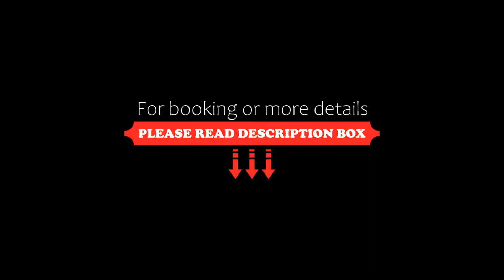Hoteles Desconecta2, Monesterio, Spain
About Property:
Hoteles Desconecta2 has a restaurant, seasonal outdoor swimming pool, a fitness centre and bar in Monesterio. Each accommodation at the 5-star hotel has mountain views, and guests can enjoy access to a shared lounge and to a terrace. The accommodation features a 24-hour front desk, room service and organising tours for guests.
At the hotel, every room has a desk. Complete with a private bathroom fitted with a shower and bathrobes, all rooms at Hoteles Desconecta2 hav...
Property Type: Hotel
Address: Ctra. EX 103, Km. 211 Ctra. EX 103, Km. 211, 06260 Monesterio, Spain
Searching For
1. Hoteles Desconecta2 - Monesterio - Spain
2. Hoteles Desconecta2 - Monesterio - Spain Address
3. Hoteles Desconecta2 - Monesterio - Spain Rooms
4. Hoteles Desconecta2 - Monesterio - Spain Amenities
5. Hoteles Desconecta2 - Monesterio - Spain Offers and Deals
Audio Credit:
Track Title: Blank Slate
Artist: VYEN